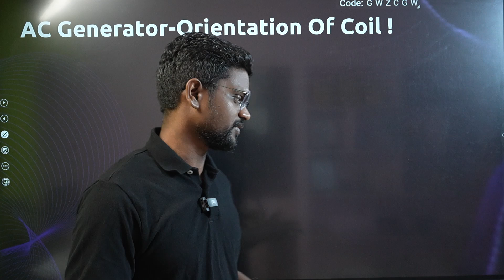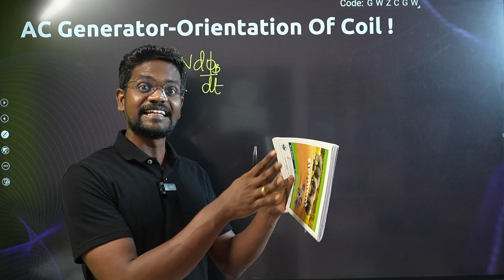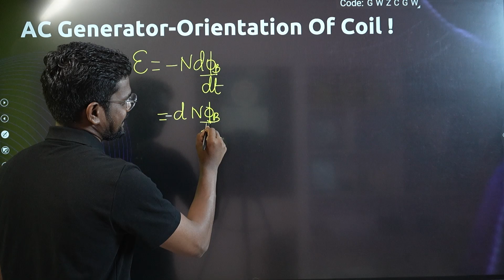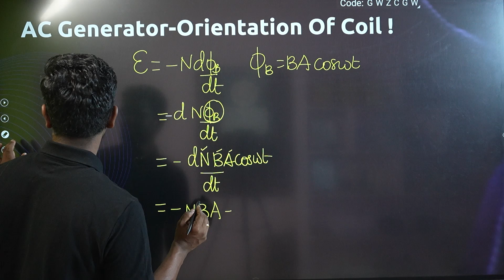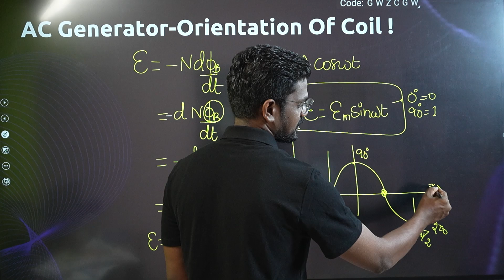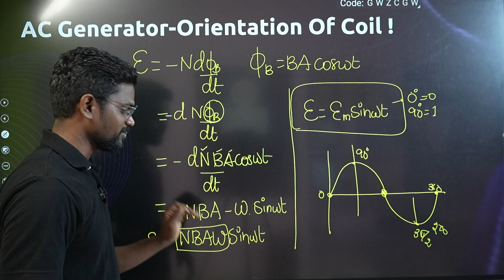AC Generator|Orientation Of Coil Concepts🔥|Tamil|Physics 12|Muruga MP#tamil#murugamp